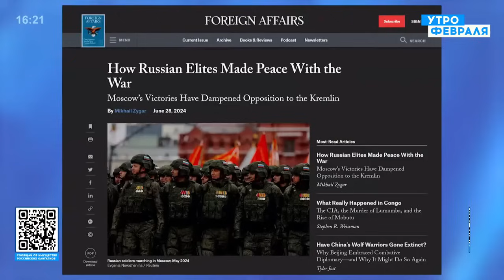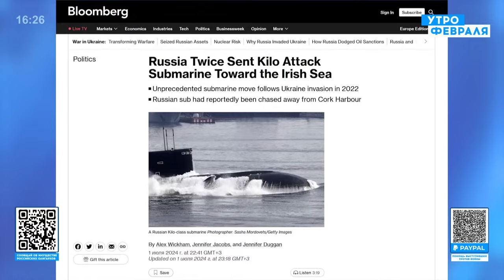🔴Российский террор Великобритании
Поддержать «Легион Свобода России»

ЗАДАТЬ ВОПРОС(ответы по субботам в 22:00)

Revolut
SWIFT: REVOLT21
Revolut tagname: @igoriakovenko
revolut

monobank(Украина)
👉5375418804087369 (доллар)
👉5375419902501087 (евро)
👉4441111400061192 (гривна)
monobank(Украина)

Крипта:
Tether USD (USDT), network erc20, Address: 0x28D66b92AA1dd21C69e0BC4b58291cd1Cc4B2aB1